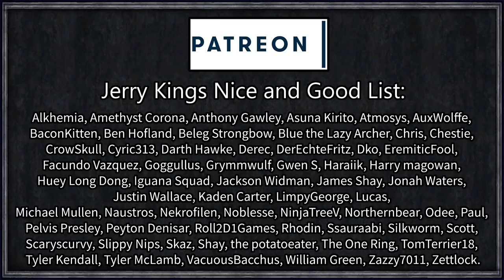Let's Play CK2: Chaos to Order #2 - Bloodthirst Begins (Series B)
This is a bonus side-series that I absolutely did not plan whatsoever and just felt like finally taking a look at the Random World Feature of CK2, but then I thought "How can we take this to it's absolute extreme to the point of breaking?"

The Random World Ruler Roulette is where we will play as a Random Ruler, of a random culture/religion/realm and try to restore the borders back as close to reality as possible.

To make things even more likely to crash, I've thrown together a huge mod pack consisting of societies, artifacts, wonders, and adventurers for our random guinea pigs to go on.

Created by Crimson9

The Dragonkin Secret Society
Created by Kilkakon

Society: Njord's Finest
Created by Arms Spaghetti

=== Links ===

Roll1D2Games
PLYMOUTH
PL1 9FZ

=== Legal ===